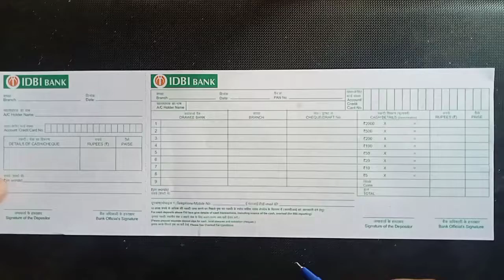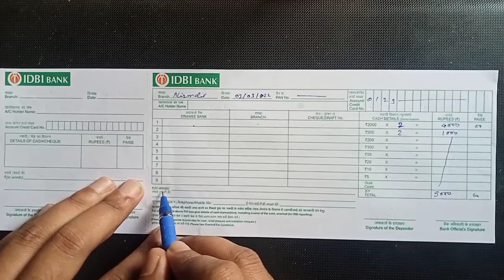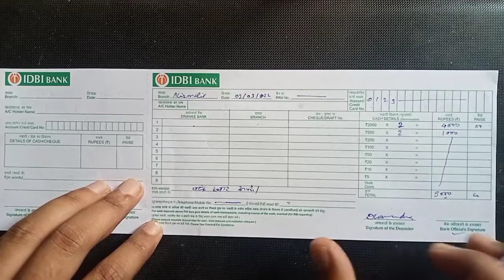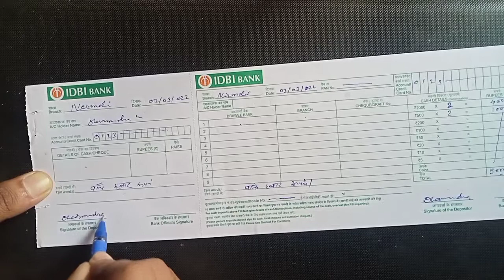idbi deposit form|idbi cheque deposit form|idbi deposit chalan|idbi bank ka deposit form kaise bhare